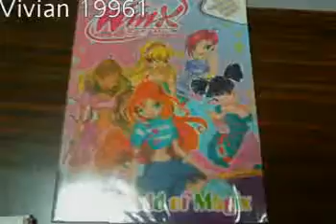Winx club stuff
my english winx club stuff i hope you enjoyed it!